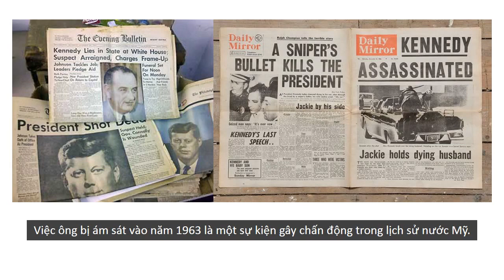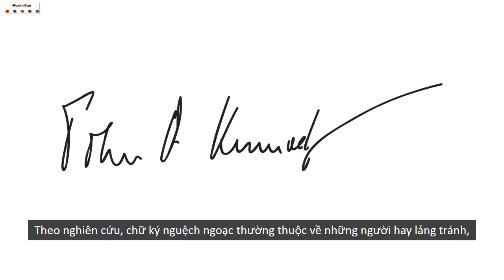Phân tích chữ ký (Ep28): John F. Kennedy - Chính khách tài hoa và vụ ám sát chấn động thế giới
John Fitzgerald Kennedy (29 tháng 5 năm 1917 – 22 tháng 11 năm 1963), thường được gọi là Jack Kennedy hay JFK, là tổng thống thứ 35 của Hợp chúng quốc Hoa Kỳ, tại nhiệm từ năm 1961 đến năm 1963. Sự kiện Kennedy bị ám sát vào ngày 22 tháng 11 năm 1963 là một bước ngoặt trong dòng lịch sử Hoa Kỳ vào thập niên 1960, khi khắp thế giới thương tiếc ông và các nhà lãnh đạo của nhiều quốc gia đã đi theo quan tài đưa tiễn ông về nơi an nghỉ cuối cùng.